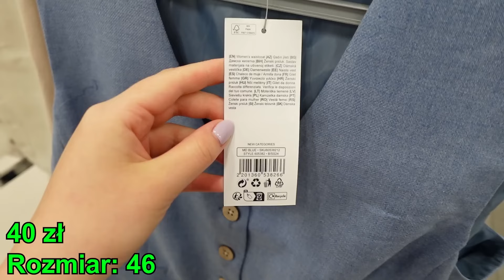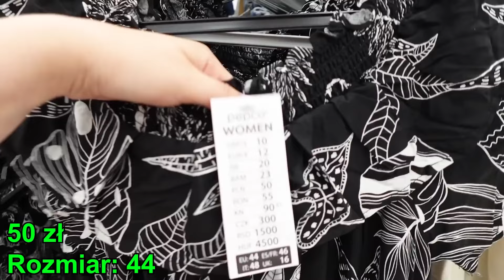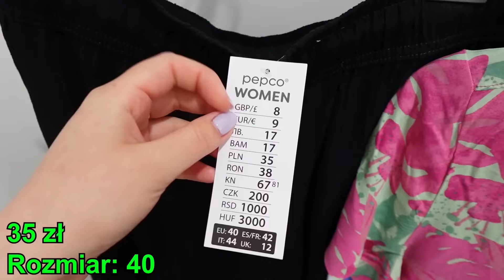PEPCO - CO WARTO KUPIĆ NA LATO 💚 TE SPODNIE TO HIT IDEALNE DLA CIEBIE 🛍️ DUŻE ROZMIARY🔥 MIERZYMY ☀️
PEPCO - CO WARTO KUPIĆ NA LATO 💚 TE SPODNIE TO HIT IDEALNE DLA CIEBIE  🛍️ DUŻE ROZMIARY🔥 MIERZYMY ☀️ @kajmak.